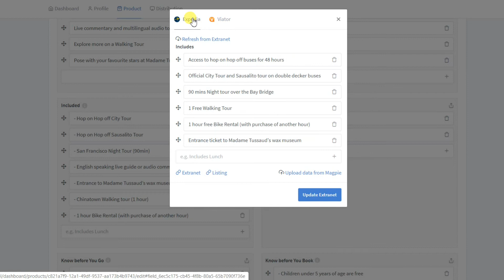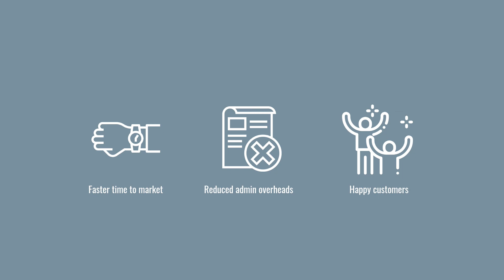Magpie - More Distribution. Less Effort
Magpie is the content management and distribution platform built for the tours and activities industry.

For more information on how Magpie can help you manage your tour and activity content visit: magpie.travel